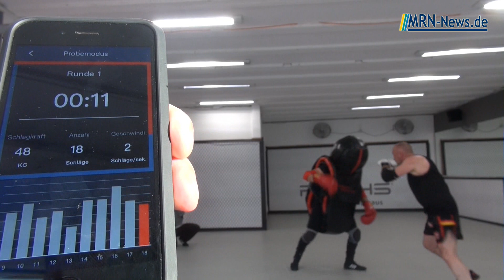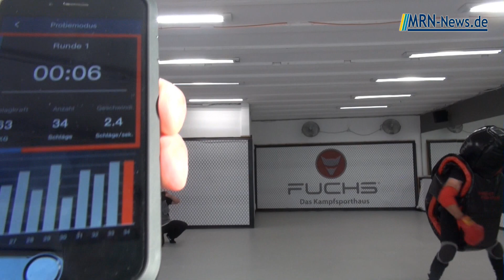Frank Fuchs Kampfsporthaus Ludwigshafen präsentiert KnightFighter